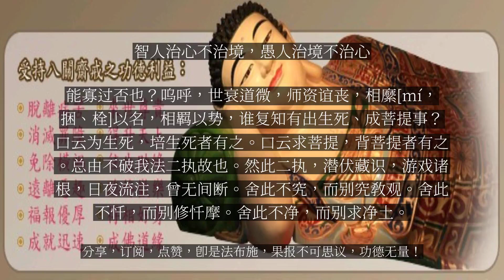【人间修行录】 智人治心不治境，愚人治境不治心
智人治心不治境，愚人治境不治心

学道别无实法，变化气质，克除习气而已。气质变，品格不期超而自超。习气除，佛法不求透而自透。金以炼而精，镜以磨而净也。今之学者，吾惑焉，任卤莽之质而不知革，益骛外之习而不知返。投铅铁于真金，求斤两之多，不知其杂伪不堪也。用白墠涂镜，欲光明洁白，不知其埋没愈甚也。真有志圣贤佛祖之学，必先易众人所难，缓时流所急。师于古，不师于今。考于人，不信于意。说我过者如良医，誉我善者如鸠酒，千古道脉期我者，为明师良友，眼前活计诱我者，为恶友魔党。看一经，思与身心当下相应。睹一事，思与本分有何损益。见贤思齐，见不贤而内自省，是贤与不贤皆能益我矣。傥见善不能随喜修学，见恶轻慢毁侮，是善恶皆能损我矣。嗟嗟！善取益者无往非益，甘自损者无往非损。故曰：“智人治心不治境，愚人治境不治心。”奈何不深思哉！予生过失最多，未能寡过，安能策人？然法友果能自策，予之过，即法友药也。予惟实无片长，故无可自炫。今法友纵有长处，亦当学予之不炫。予自省，真不如一切人，故断不敢轻一切人。今法友纵胜一切人，亦断不可轻一切人。予惟无所不师，故无偏师，今法友纵偏师予，亦宜学予无所不师。至若专研教观，事忏摩，送想安养，不求名闻，不志利养，皆本分当然，无一可表异者。傥一念表异，只此一念便与教观不相应，亦与忏摩不相应，安养不相应，亦是名根，亦是利薮。此予所以念念自讼，的知寡过之难，未审法友果能自讼，能寡过否也？呜呼，世衰道微，师资谊丧，相縻[mí，捆、栓]以名，相羁以势，谁复知有出生死、成菩提事？口云为生死，培生死者有之。口云求菩提，背菩提者有之。总由不破我法二执故也。然此二执，潜伏藏识，游戏诸根，日夜流注，曾无间断。舍此不究，而别究教观。舍此不忏，而别修忏摩。舍此不净，而别求净土。岂自觉觉他之道哉？...